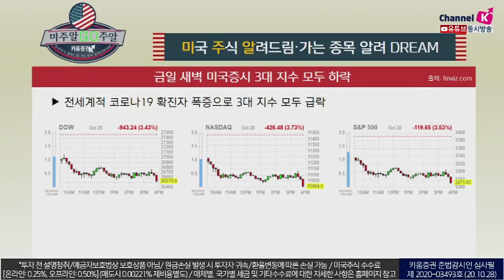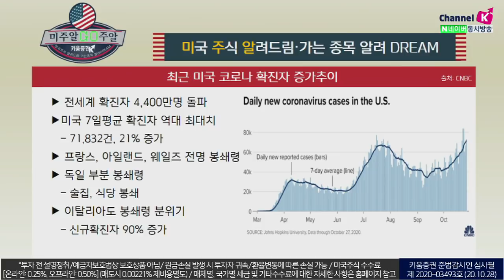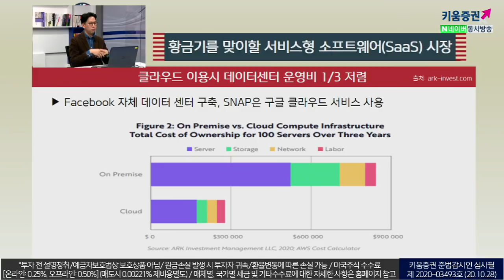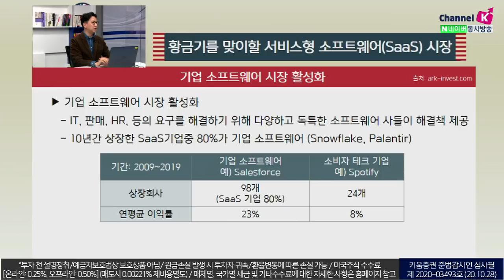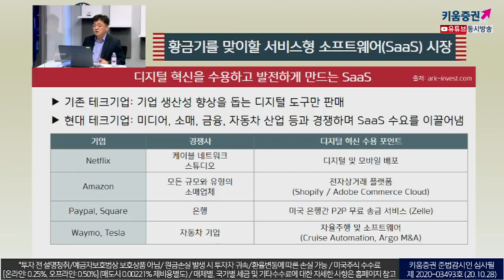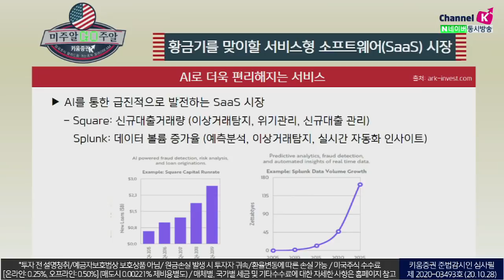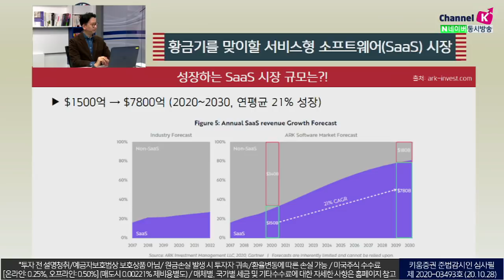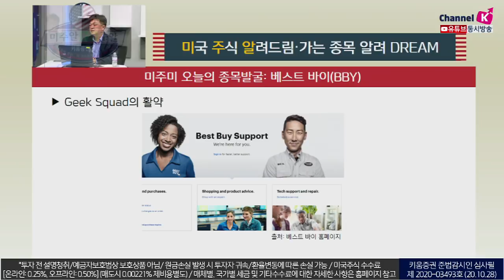아크인베스트먼트가 꼽은 차세대 '혁신성장분야' 제2의 테슬라가 나올 업종은? (with장우석 US스탁 본부장.미국주식투자/20.10.29)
​서비스형 소프트웨어는 무엇일까?
클라우드로 배포되고 구독 기준으로 청구되는 소프트웨어를 의미
클라우드 이용시 데이터센터 운영비 1/3 저렴

​디지털 혁신을 수용하고 발전하게 만드는 SaaS
기존 테크기업: 기업 생산성 향상을 돕는 디지털 도구만 판매
현대 테크기업: 미디어, 소매, 금융, 자동차 산업 등과 경쟁하며 SaaS 수요를 이끌어냄

​생산성을 높이는 디지털 워크플로우 솔루션